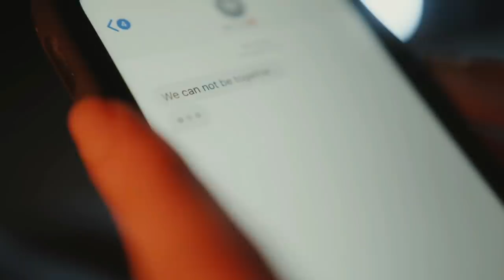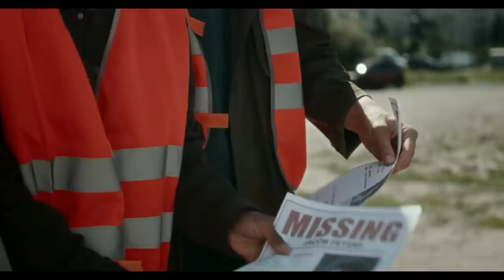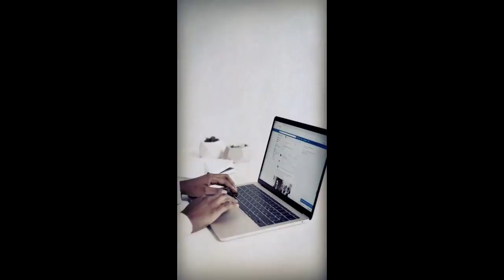La MADRE VIÓ lo que le HACÍA a su AMIGA, y se FUE a DORMIR- CASOS CRIMINALES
EL CRIMEN DE XIOMARA CRUZ TORRES
Contenido ADICIONAL a Casos del  Canal Principal